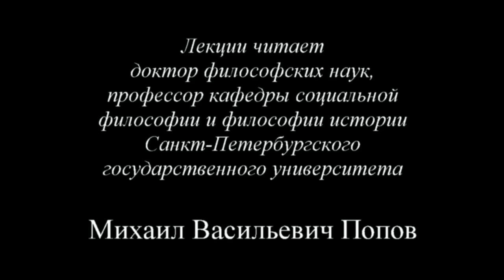К.Маркс и Ф.Энгельс. «Немецкая идеология» (2015) - 05. Пятая лекция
На пятом занятии «Категории наук» по курсу «К.Маркс и Ф.Энгельс. «Немецкая идеология» - 15» были рассмотрены определения известных, но оттого еще не познанных научных категорий